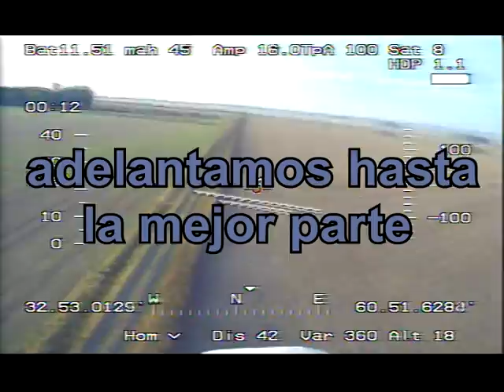volando en el campo fpv, con matias, seba y migueloco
volando en el campo, con choque en el aire,